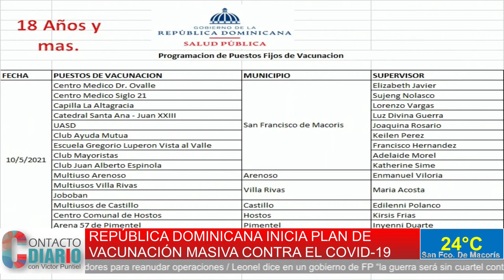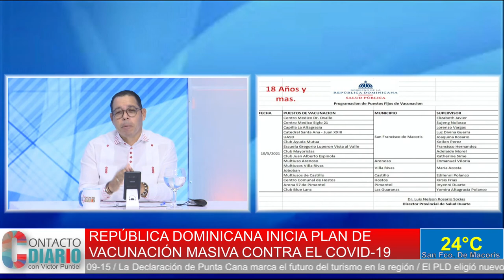Habilitados los nuevos centros de vacunación en nueva etapa contra Covid-19 en la Prov. Duarte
Habilitados los nuevos centros de vacunación en nueva etapa contra Covid-19 en la Prov. Duarte explica Víctor Puntiel